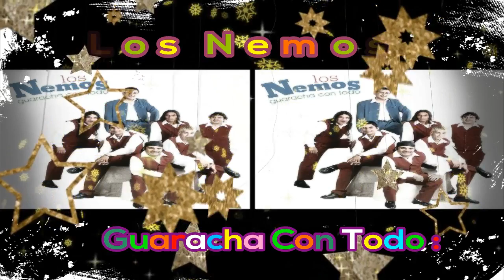Los Nemos 08 - embustera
LOS NEMOS - GUARACHA CON TODO
RESERVADOS TODOS LOS DERECHOS DEL PRODUCTOR, DE LOS AUTORES Y DE LOS INTÉRPRETES DE LAS OBRAS FONOGRÁFICAS REPRODUCIDAS EN ESTE EJEMPLAR.
LA GUARACHA SANTIAGUEÑA ES CULTURA NACIONAL.